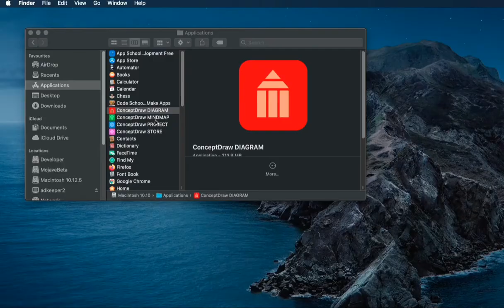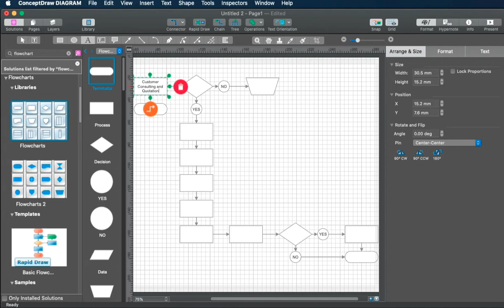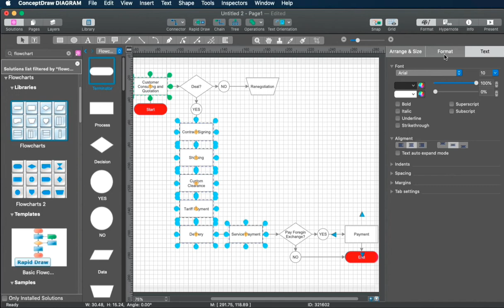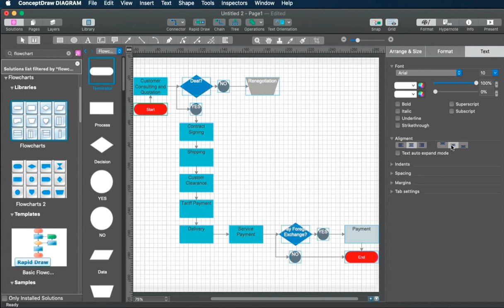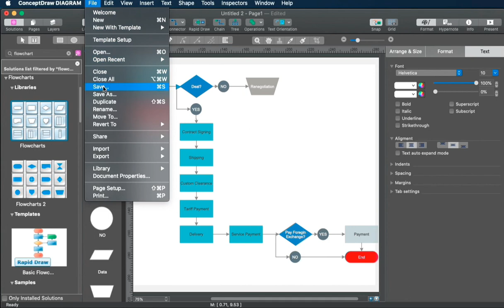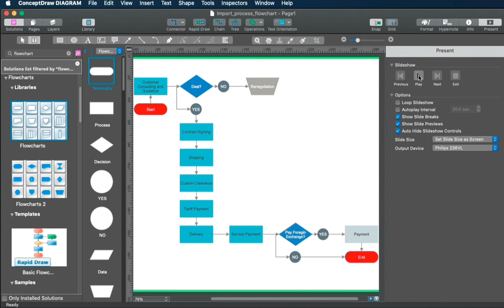How to Draw Flowcharts on Mac with ConceptDraw DIAGRAM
A flowchart is a great way to present any complex process in a simple to understand manner. Since a flowchart is a method that allows describing visually any consequent process, it can be used to show the flow of logic of any process. The Rapid Draw functionality allows you to assemble quickly flowcharts with minimal effort. You can even use common library objects to create new objects with Rapid Draw features.